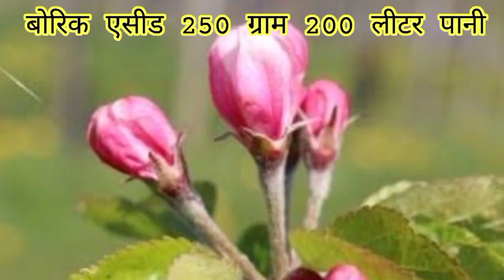Apple Pink Bud spray||Latest Update Best video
Pink bud spray apple apple plant pink bud spray